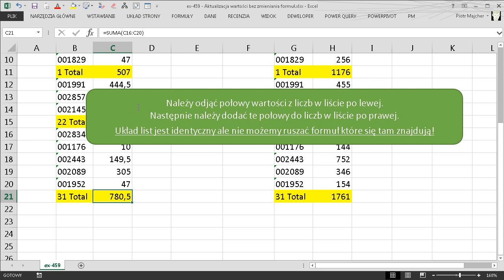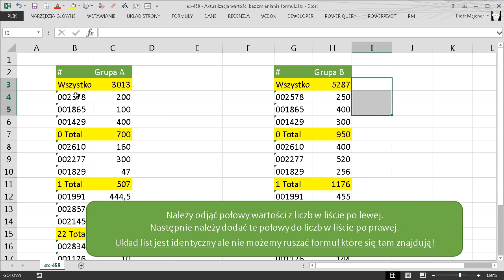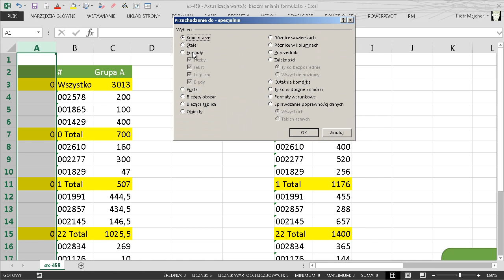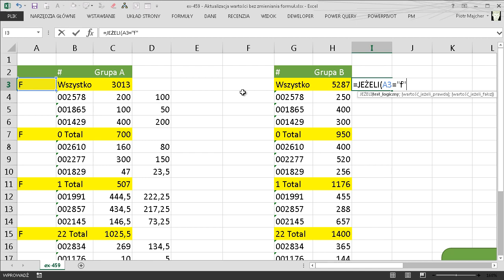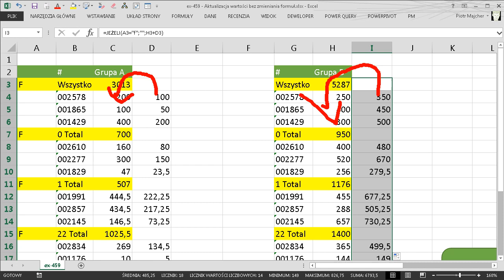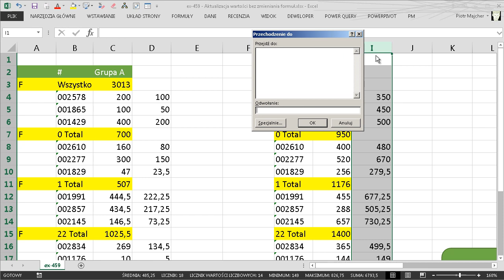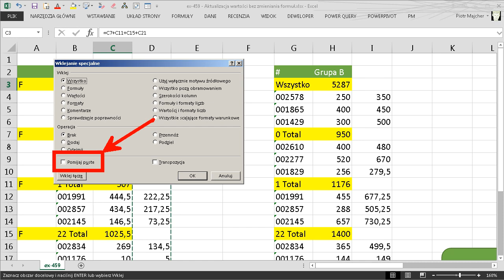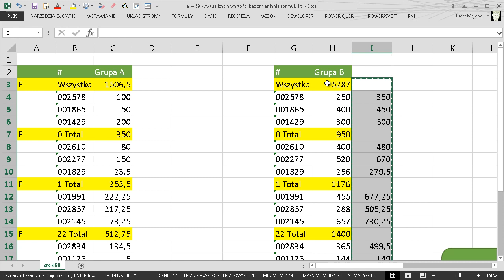excel-459 - Aktualizacja wartości bez zmieniania formuł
W tej części rozwiązanie bardzo ciekawego problemu, który zgłosiła mi kursantka na szkoleniu. Chodziło o to aby odjąć połowę od każdej wartości znajdującej się w jednym planie kont i dodać te połowy do wartości znajdujących się w drugim planie kont.

Plany kont miały taki sam układ ale wartości były przeplatane formułami które musiały pozostać nietknięte!

Bardzo pomogłaby w tym funkcja CZY.FORMUŁA ale Pani Małgorzata miała Excela 2010 a tam jak wiadomo, tej funkcji nie ma.

Proponuję więc rozwiązanie, które zadziała na dowolnej wersji :)

Użyty mechanizm: Przejdź do - specjalnie…, Wklej specjalnie

Użyta/e funkcja/e: JEŻELI